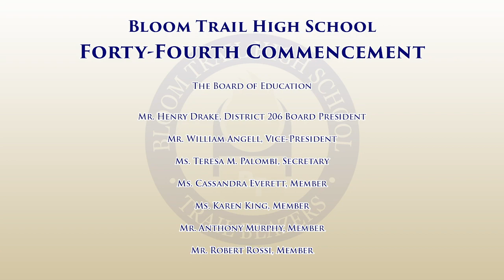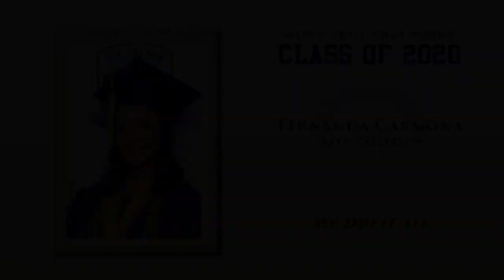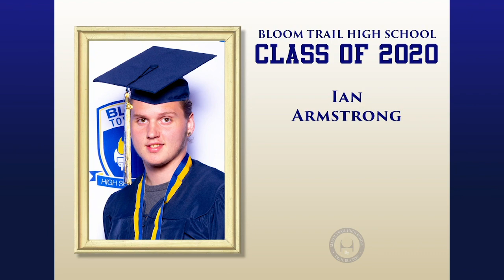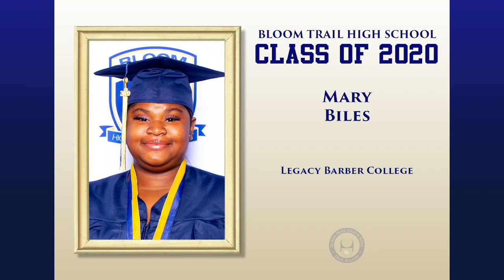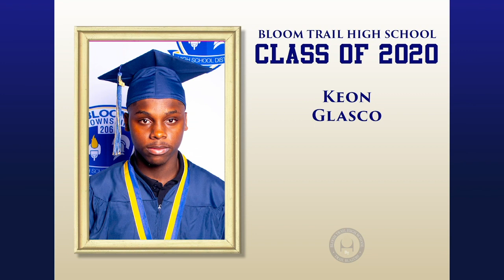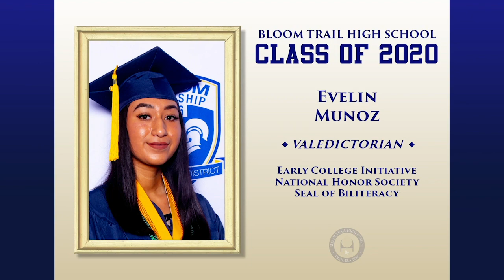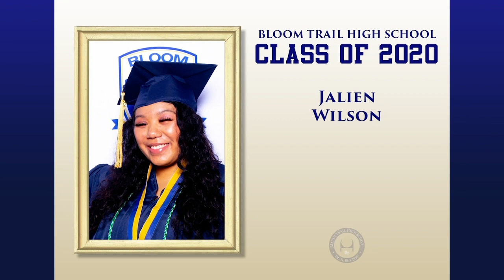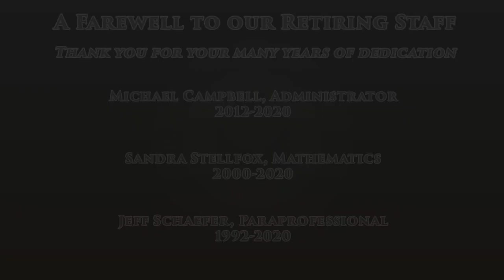Class of 2020 Bloom Trail Virtual Graduation